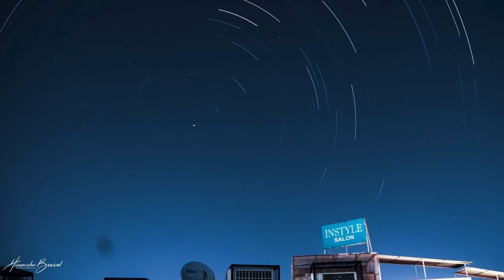JUNGLE EXPRESS PHOTO GALLERY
Some photos of my last ten yearsram nagar, corbett national park  , tarangi resort & spa jim corbett ,aahana resort jim corbett national park, hridesh resort ramnagar ,moradabad lub ,jungle express, himanshu bansal ,sattal birds photography